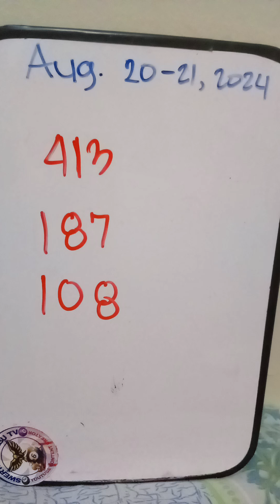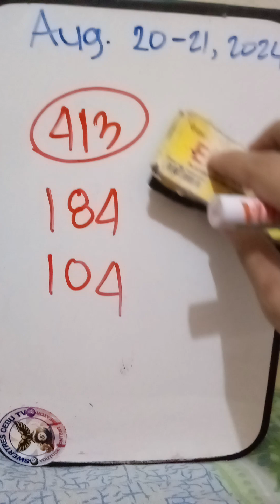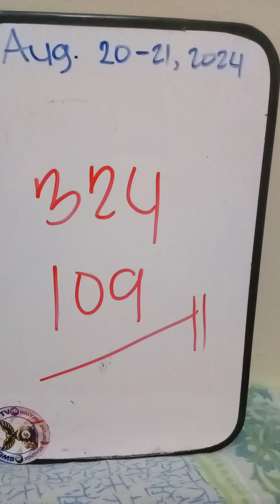best swertres hearing today 3d national and all STL Swer3 August 20-21,2024